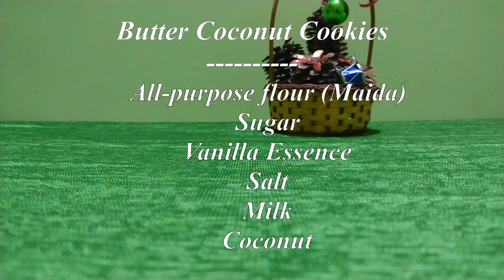Butter Coconut Cookies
EGGLESS-COCONUT-COOKIES
Simple and tasty butter cookies ,Easy to make
1.All-purpose flour(Maida) - 1/2 cup
2. Unsalted Butter – make sure you use softened butter. Softened butter will cream well with sugar. - 3tbsp
3.Sugar - powder-1/2 cup
4.Vanilla Essence – a few drops
5.dry coconut(desiccated coconut)